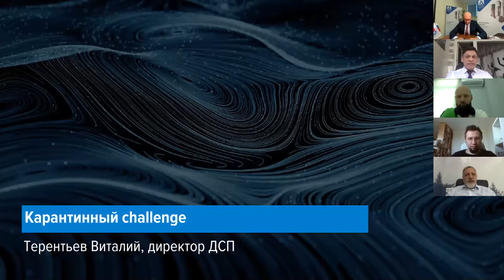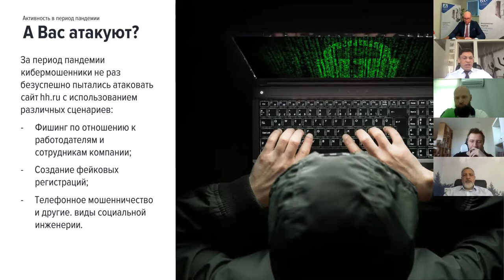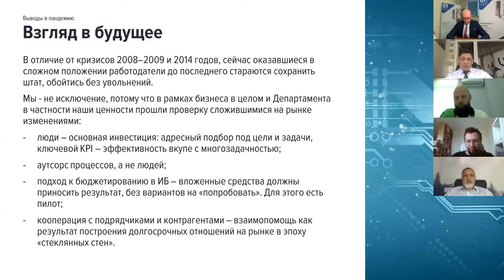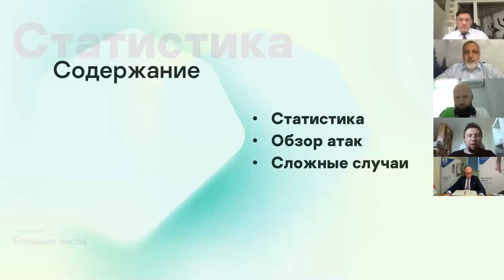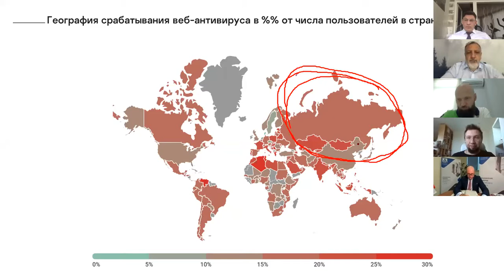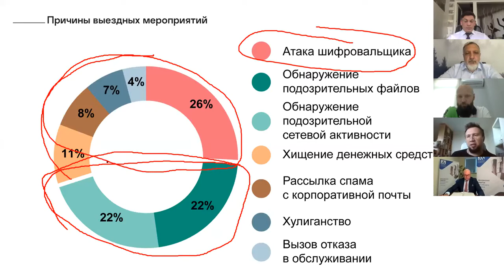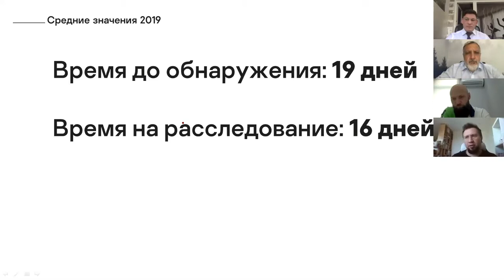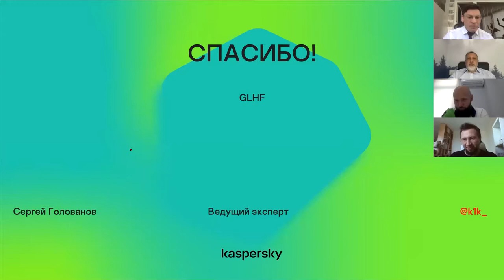Развели на удаленке? Киберриски корпоративной и личной среды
10 июня 2020 года Ассоциация менеджеров провела вебинар на тему "Развели на удаленке? Киберриски корпоративной и личной среды".

Вопросы к обсуждению:
Оказалась ли готова корпоративная среда и органы правопорядка к кратно возросшим киберрискам и мошенничеству в сети?
Что советуют профессионалы из сферы информационной безопасности и борьбы против мошенников?
Есть ли потенциал сотрудничества корпоративного сектора и органов власти?

Модераторы:
- Вадим КОВАЛЁВ, первый заместитель исполнительного директора, Ассоциация менеджеров;
- Виталий ТЕРЕНТЬЕВ, директор департамента специальных проектов, HeadHunter ;

Приглашенные участники:
- Алим БИШЕНОВ, управляющий партнер, "Бишенов и партнеры";
- Сергей ГОЛОВАНОВ, ведущий эксперт, «Лаборатория Касперского»;
- Дмитрий ИВАНОВ, сооснователь, Assol.Cloud;
- Рустэм ХАЙРЕТДИНОВ, заместитель генерального директора, InfoWatch.